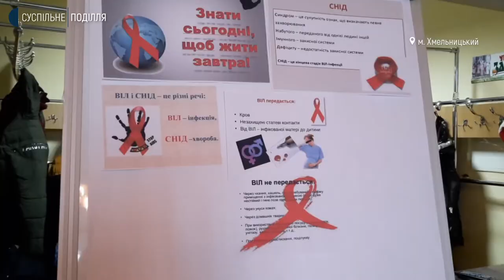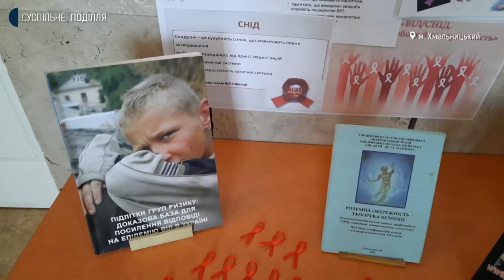У Хмельницькому провели інформаційну акцію для підлітків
25 учнів восьмого класу Хмельницької школи №14 долучились до акції "Це стосується кожного" до Всесвітнього Дня боротьби зі СНІДом. Захід провели у Хмельницькій обласній бібліотеці для дітей імені Тараса Шевченка. Директорка бібліотеки Валентина Черноус каже, таку акцію в бібліотеці проводять щороку.